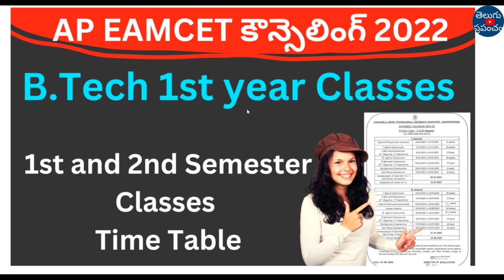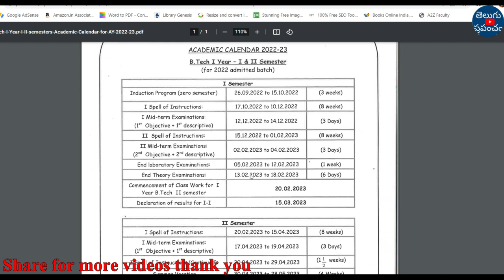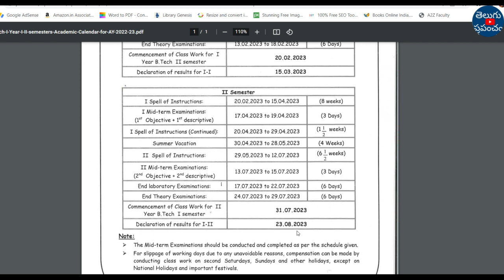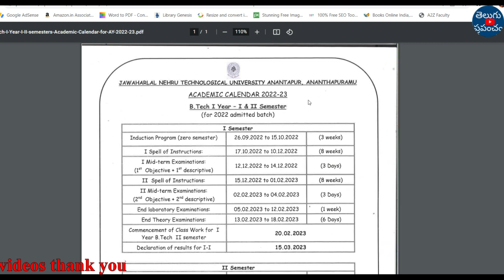B.Tech First year classes and exams time table 2022-23 | Engineering 1st year classes 2022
Hi, welcome to the Teluguprapancham YouTube Channel. B.Tech First year classes and exams time table 2022-23.Engineering 1st year classes 2022.